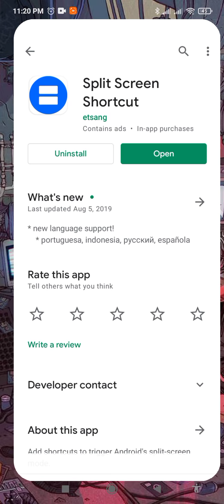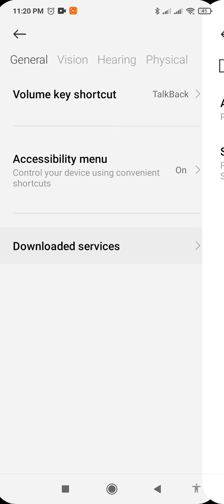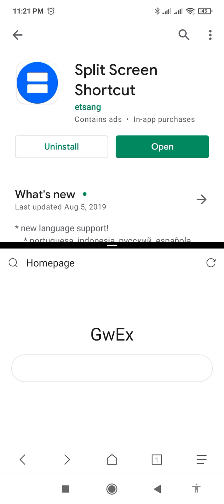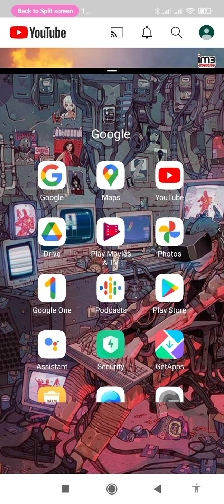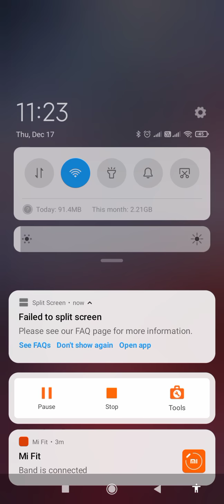CARA SPLIT SCREEN PADA HP XIOMI REDMI 9A 9C MIUI 12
hp redmi terbaru untuk split screen harua menggunakan pihak ke tiga.

ikuti cara diatas untuk bisa melakukan sharing screen atau split screen pada redmi anda.

aplikasi spkit screen redmi 9a atau 9 c ini bisa nada download di playstore

aplikasi split screen ini mempermudah anda untuk split screen pada hp xiomi redmi terbaru.

aplikasi: split screen shortcut.